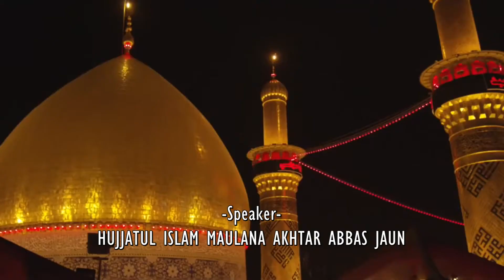Majlis #2 | Maulana Akhtar Abbas Jaun | Sulhe Hudaibia se Sulhe Imam Hasan(as) tak -Safar 1443 /2021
Date: Shab of 27th Safar, 1443 Hijri / 4th October 2021
Speaker: Hujjatul Islam Maulana Akhtar Abbas Jaun
Topic: Sulhe Hudaibia se Sulhe Imam Hasan(as) tak - صلح حدیبیہ سے صلح امام حسن تک
Venue: Masjid-e-Abbasiya, Thousand Lights
Organizer: Shia Islamic Federation (SIF)

*** C A U T I O N *** The videos on this YouTube Channel are subjected to copyright and claims. You may not not re-upload, copy, reproduce, republish or adapt without prior consent of Channel14, however you may freely share the content through all the Social Media Platforms / Networks or download the videos for offline redistribution with or without changes / alterations.